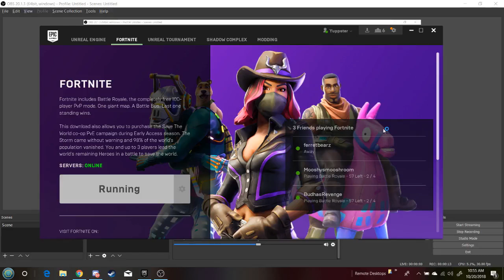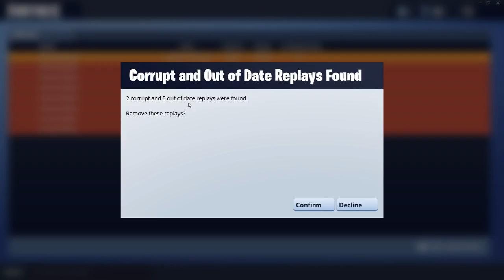The NOOB plays "Fork Knife"! LMAO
Please feel free to judge me.  I have been avoiding Fortnite for ages, becuase I knew I would get addicted.  Regardless, this is one of my first attempts, uploaded simply so you could laugh at my confusion and extreme NOOBINESS!  Enjoy!

* Joined by Moosh, Matty and Ferret.
* Credit to NCS for the background music.